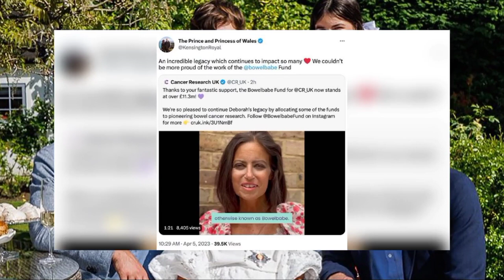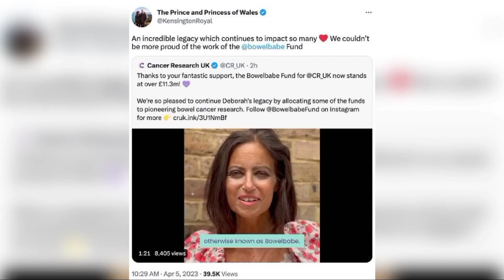ROYALS IN SHOCK! Prince William and Kate laud Deborah James's Great legacy, Following her astounding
Prince William and Kate laud Deborah James's Great legacy, Following her astounding accomplishment.